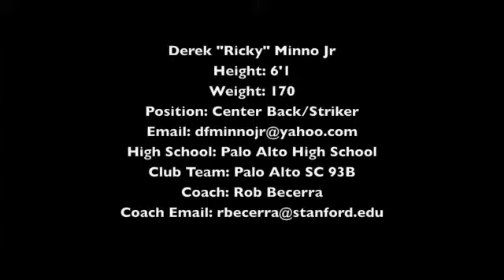Ricky Minno- Soccer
Highlights from 2 games during the Santa Clara Sporting Invitational 2010.